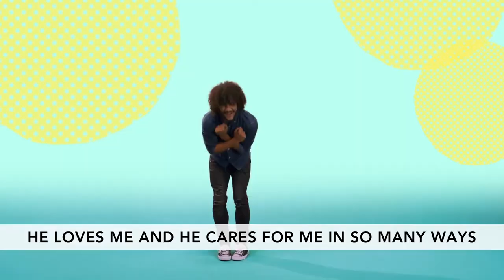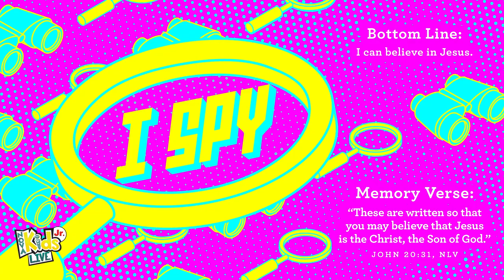NOVA KIDS JR - JULY 19 2020